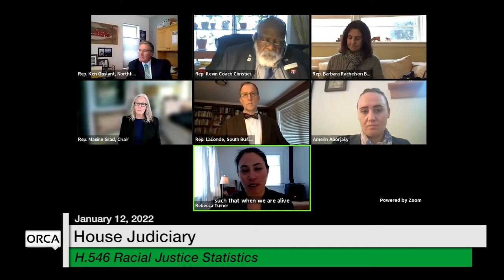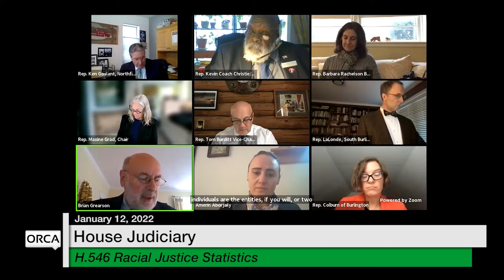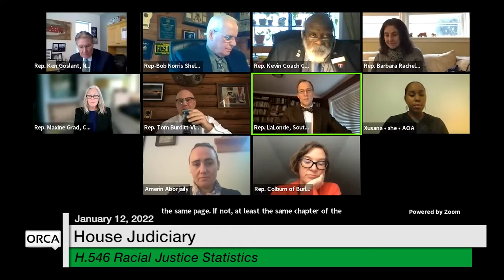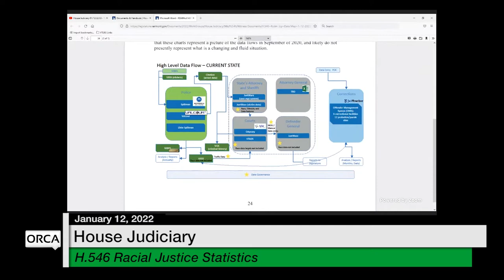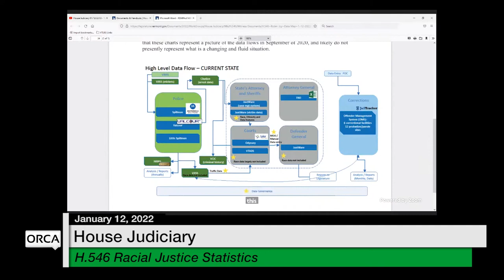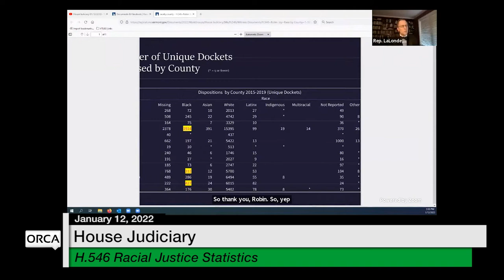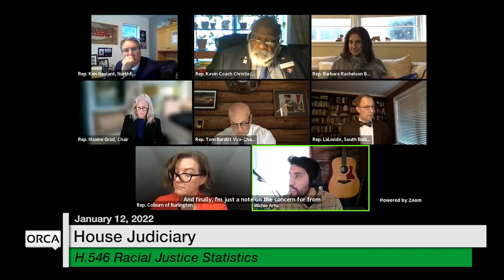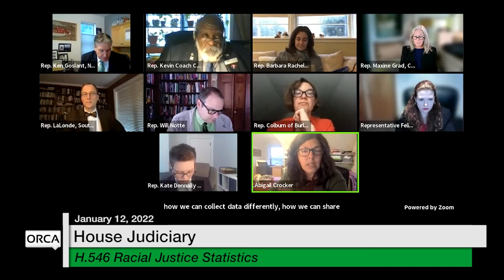Vermont State House - H.546 Racial Justice Statistics 1/12/2022